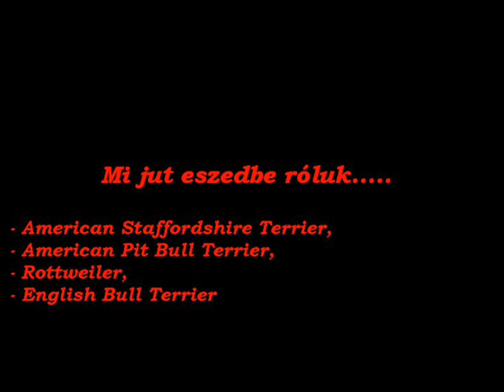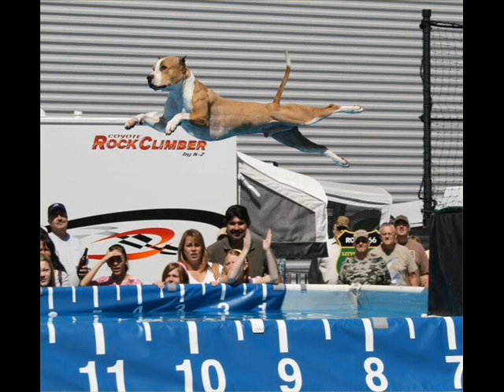egyenlően a kutya fajtákért trailer.wmv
Az Egyenlően a Kutya Fajtákért sok akadályt leküzdve elkészítette a 2012 május végén várható klip előzetesét! Megtaláltok minket a facebook-on Egyenlően a Kutya Fajtákért oldal.